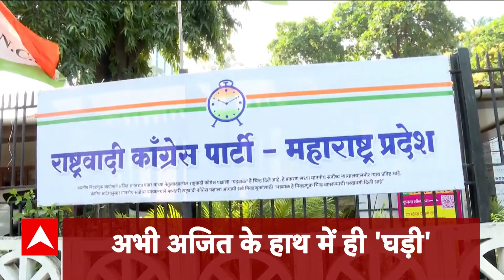Top News: देखिए 5 बजे की बड़ी खबरें | Dana Cyclone | Maharashtra Elections | Breaking News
चक्रवाती तूफान दाना का दिखने लगा है असर - ओडिशा, बंगाल समेत 10 राज्यों में हो रही है बारिश - आज रात तूफान के समुद्र तट से टकराने की आशंका

अभी अजित पवार ही करेंगे NCP के चुनाव चिन्ह घड़ी का इस्तेमाल - शरद पवार गुट की अपील पर सुप्रीम कोर्ट का फैसला - चुनाव चिन्ह के साथ कोर्ट में मामला विचाराधीन लिखना होगा

महायुति में सीट शेयरिंग को लेकर दिल्ली में बड़ी बैठक - अमित शाह के घर एकनाथ शिंदे, देवेंद्र फडणवीस और अजित पवार मौजूद - तय हो सकता है सीटों का फॉर्मूला

देश भर में 85 विमानों को आज फिर बम से उड़ाने की मिली धमकी... एयर इंडिया -इंडिगो विस्तारा की 20-20 विमान तो अकासा के 25 विमानों को धमकी..

यूपी उपचुनाव में बीजेपी ने आज 7 प्रत्याशियों का किया एलान - समाजवादी पार्टी ने भी बाकी दो उम्मीदवार उतारे - कांग्रेस के उम्मीदवार नहीं उतारने पर BJP ने लिखा, ठग ने महाठग को ठगा